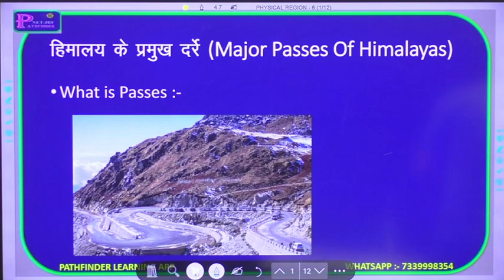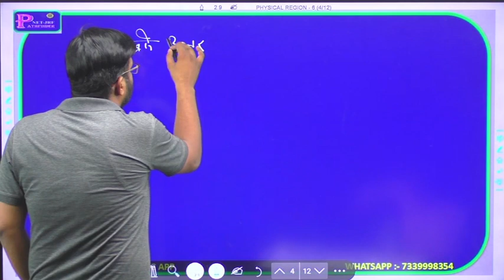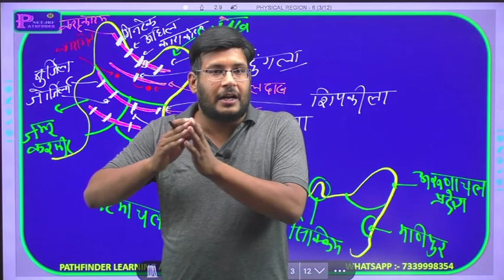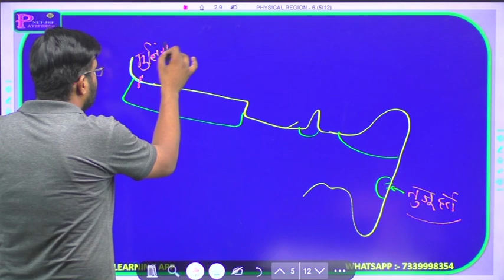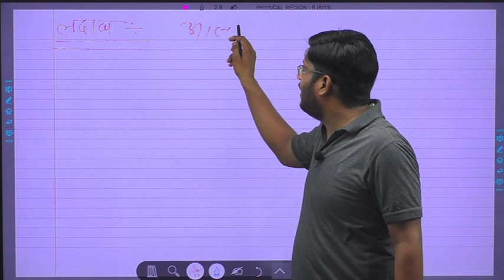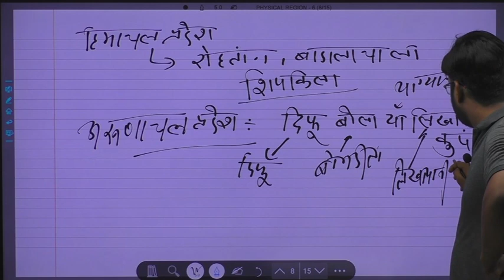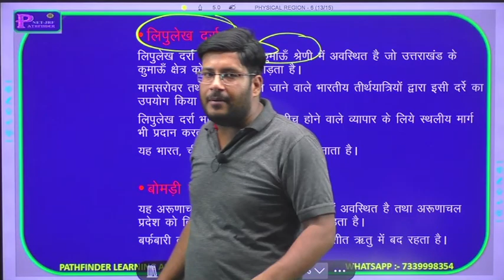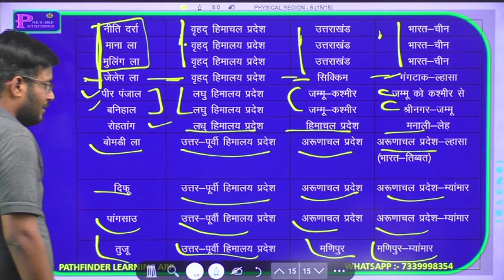Indian Geography : भारत कि प्रमुख दर्रे | Important Passes in India